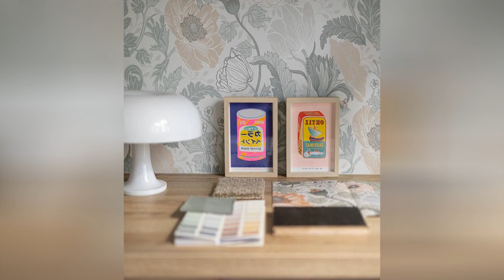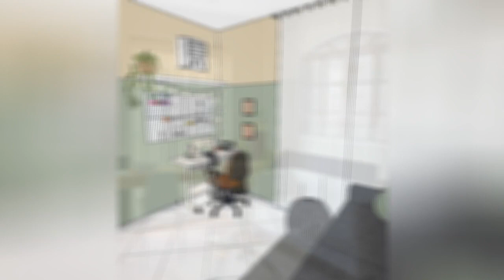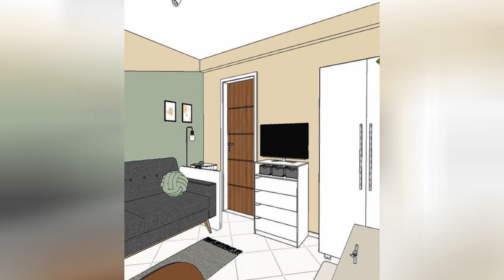75 Budget Home Office With Multicolored Walls Design Ideas You'll Love 🔴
0:00:00 - Intro
0:00:12 - Budget Home Office With Multicolored Walls Design Ideas You'll Love: Inspirations 1 to 25
0:02:56 - Budget Home Office With Multicolored Walls Design Ideas You'll Love: Inspirations 26 to 50
0:05:53 - Budget Home Office With Multicolored Walls Design Ideas You'll Love: Inspirations 51 to 75